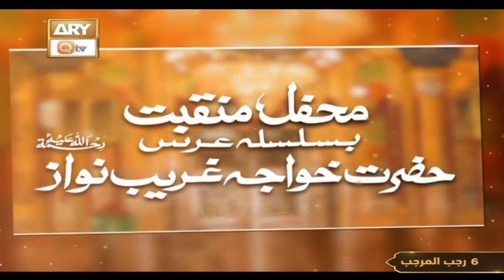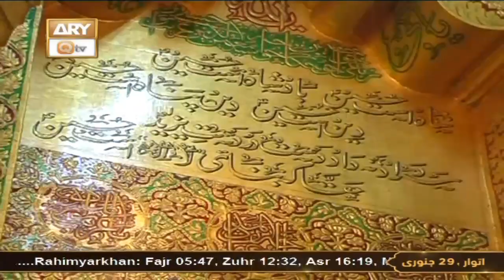Mehfil e Manqabat (Female) | Basilsila Urs Khuwaja Ghareeb Nawaz RA | 29th January 2023 | Part 4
Mehfil e Manqabat (Female) | Basilsila urs Khuwaja Ghareeb Nawaz (R.A)

Host: Syeda Nida Naseem Kazmi

Guest: Afza Naveed, Imtiyaz Javed Khakvi, Shagufta Imran, Shumaila Nasir Khan, Sadia Adeel, Amber Ashraf, Noreen Faiz,Hooria Faheem